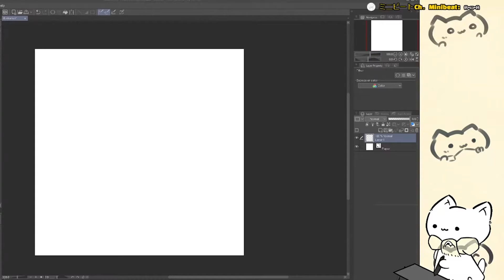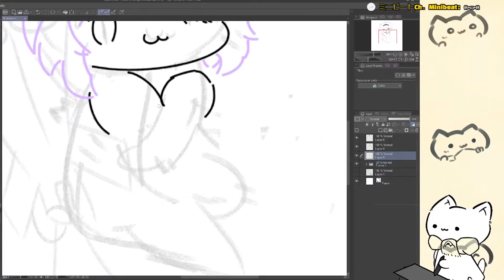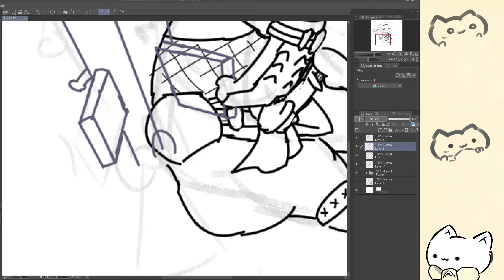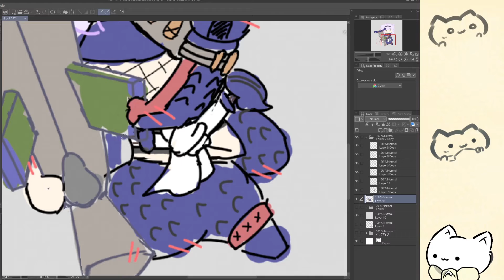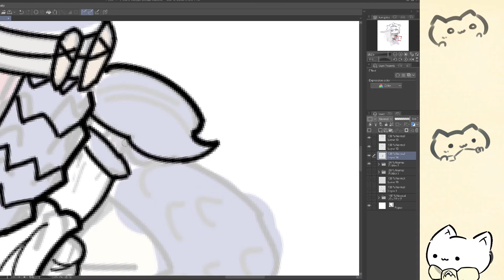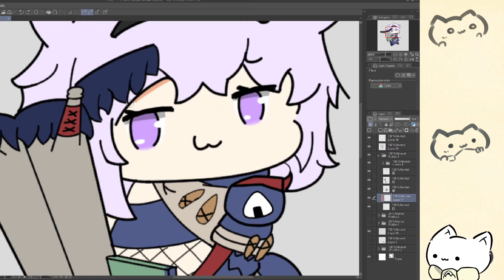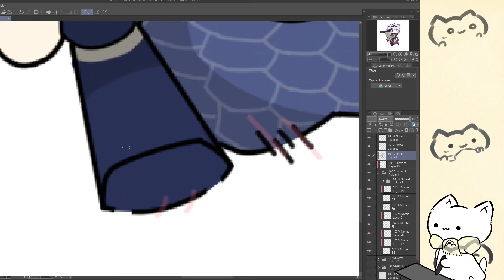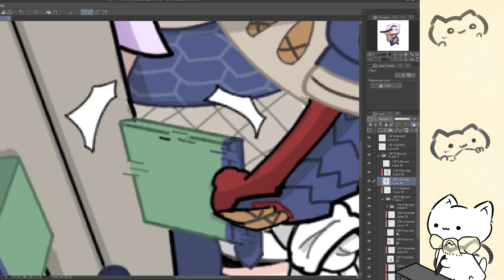スピードアート： ホロハンーライトおかゆ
ホロハン：おかゆがやってたらライトボウガンかSNSでなんかやってそwww
なぜナルガクルガ？ニャルガクルガ見てておもろかったから！